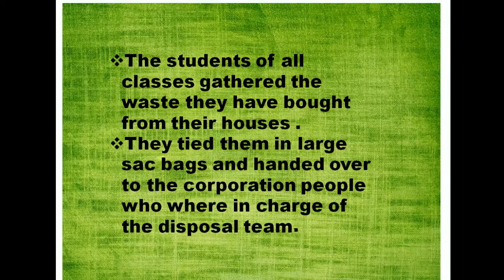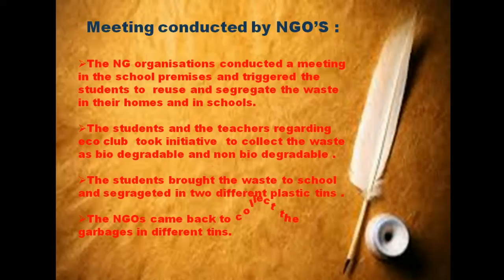Fliter residue value, CMS, Sanganoor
vegetable garden and helping to noon meal